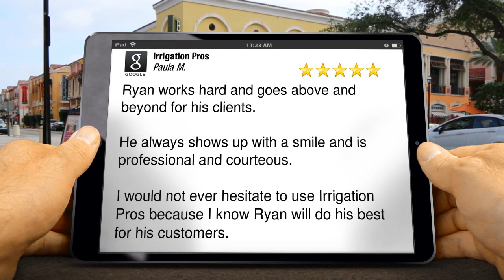Irrigation Pros River FallsPerfectFive Star Review by Paula Mair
Excellent Rating

Ryan works hard and goes above and beyond for his clients.He always shows up with a smile and is professional and courteous. I would not ever hesitate to use Irrigation Pros because I know Ryan will do his best for his customers.

Irrigation Pros
3464 Cambridge Pl
River Falls WI
54022